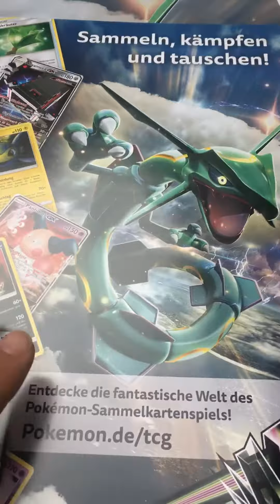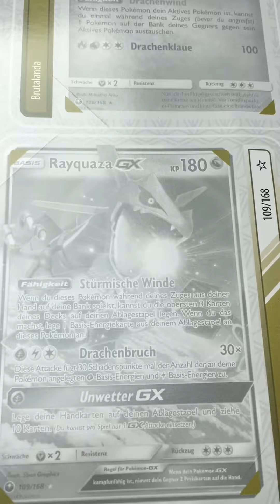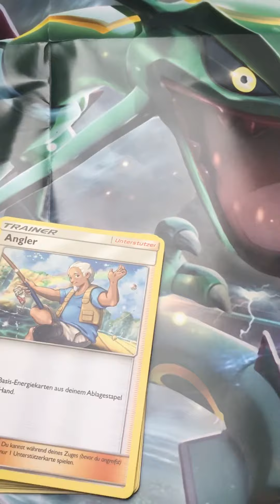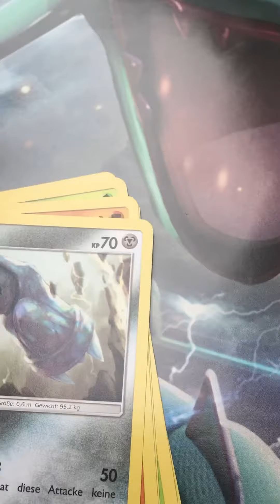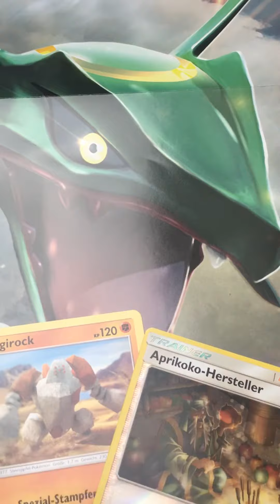Pokémon Booster Opening-Sturm am Firmament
Moin,
Heute ist mir ausversehen ein Sammler-Kit in den Einkaufswagen gefallen.